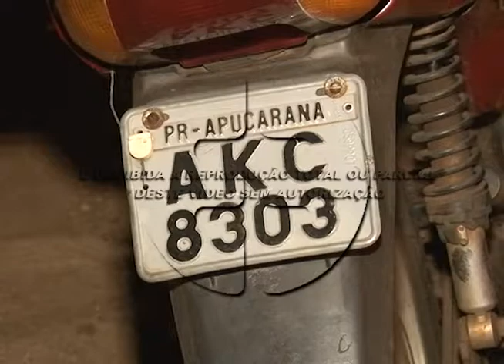Dois acidentes são registrados na última sexta-feira. 22-12-2014